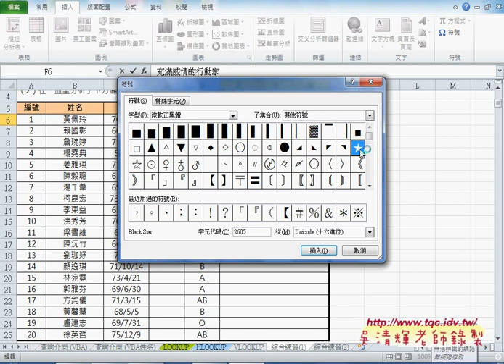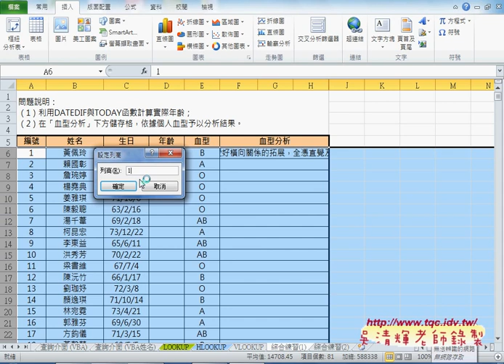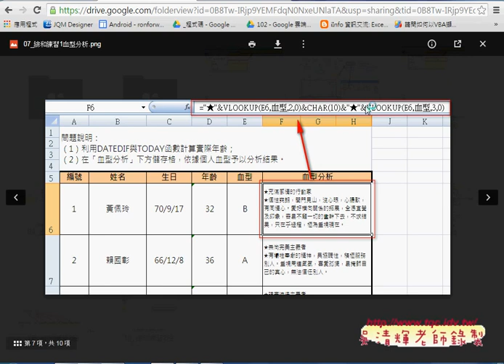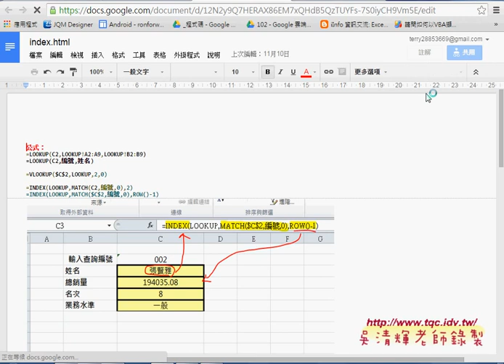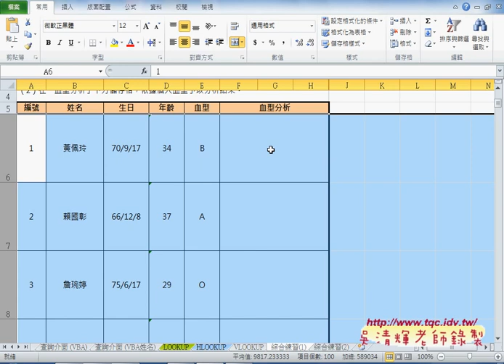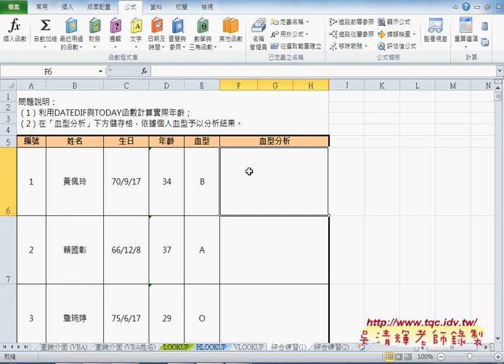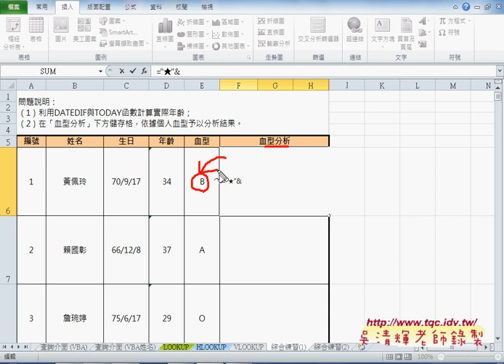01 如何VLOOKUP函數取得血型評價與CHAR換行